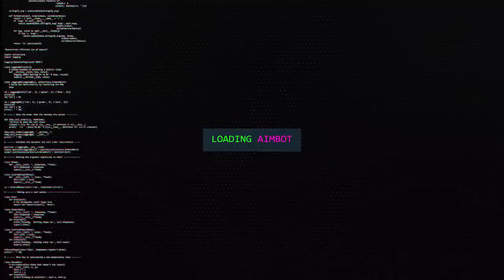ISSO MUDA TUDO! O NOVO BLACK OPS 4!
FALA GALERA, essa atualização muda tudo, o novo black ops 4 tai, comenta pra mim o que achou!